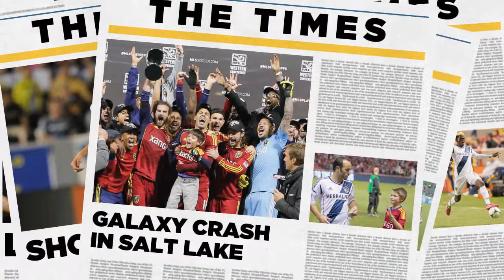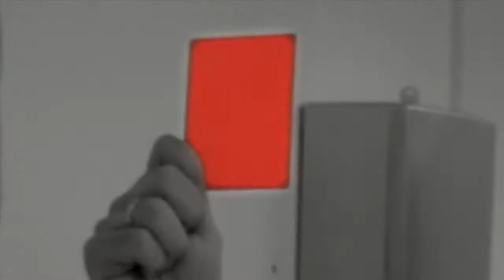LA Galaxy Capsule: Big stars, even bigger expectations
The Los Angeles Galaxy are looking to return to MLS Cup for the 3rd time in four years in 2014. Returning most of the 2013 squad, do they have what it takes to win another championship?